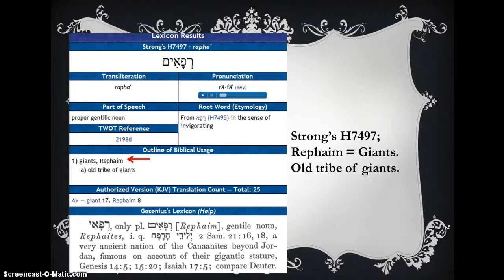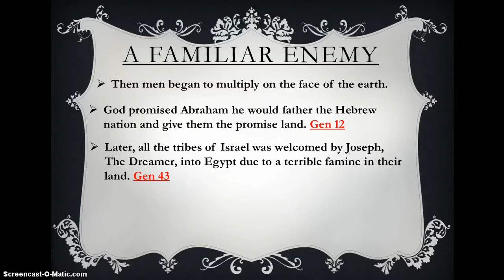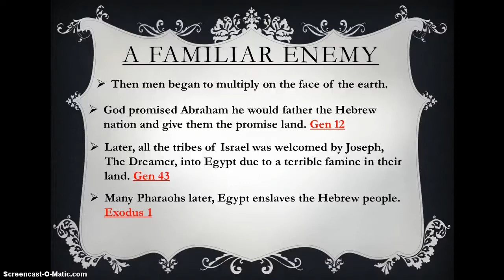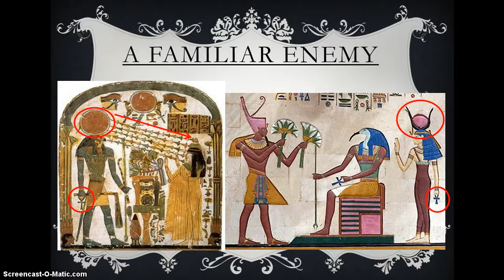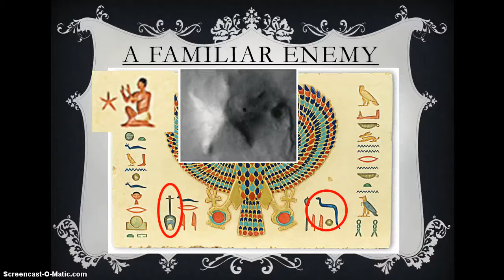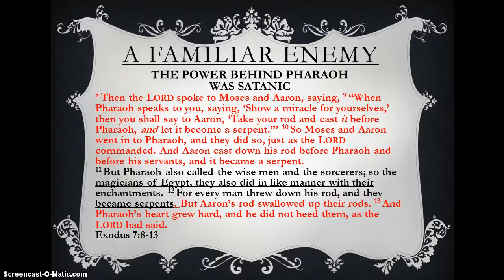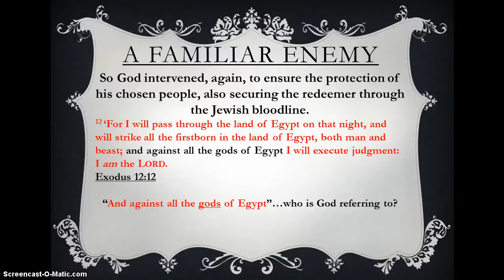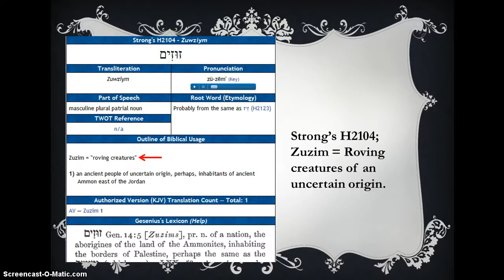Part 10 Bible study of lucifer/satan with scriptures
Content is authorized under congressional legislation of the FAIR USE ACT for the purpose of education, informing, and religious study. babylon and egyptian god connection, satans forces follows abraham and his people, fallen seraphim angels